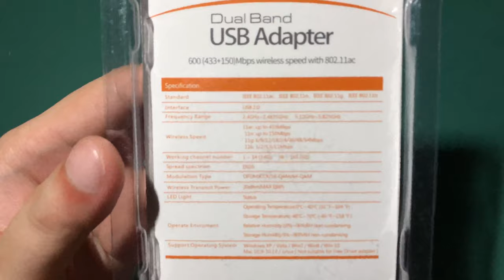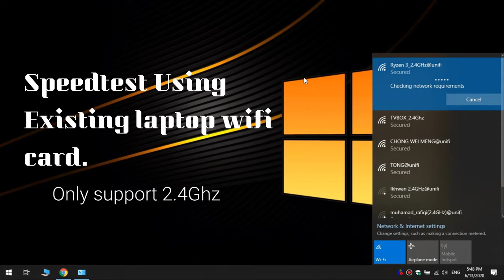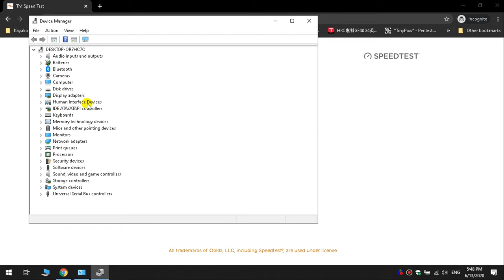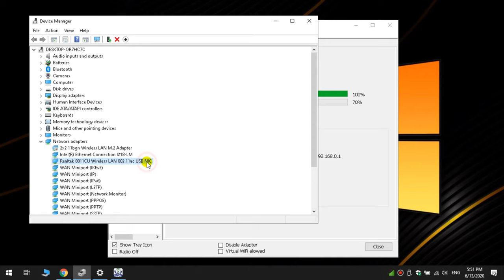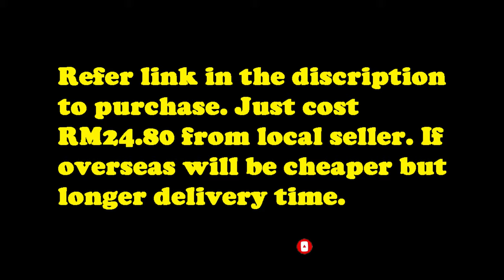Dual band usb adapter 600mbps | AC Wifi | 2.4Ghz & 5Ghz | Unboxing | Speedtest Review | With Antenna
Cheapest Dual Band USB Adapter to connect 5Ghz WiFi Band on your router using your old laptop or desktop. Cheapest solution for those who wants to save cost and don't want to break their bank. Legit speedtest review & it improves my browsing and download experience to the next level satisfaction😄

✅Features:
• Support IEEE 802.11ac
• Backward compatible with 802.11 a/b/g/n products
• High speed wireless transmission, dual frequency (2.4GHZ/150Mbps, 5.8GHZ/433Mbps)
• Support WPA/WPA2/WEP/802.1X/WMM data encryption
• Compatible with Windows XP/Vista/7/8/10, Linx2.6X;Mac OS X operation system
• Strong anti-interference ability
• Support the latest wireless standards
• External antenna

✅Package includes:
1 x Dual Band USB WiFi Adapter
1 x Antenna
1 x CD

( *Note* : you can find more cheaper price if you buy from overseas seller )

Music Info: Warm Emotional Background by RomanSenykMusic.